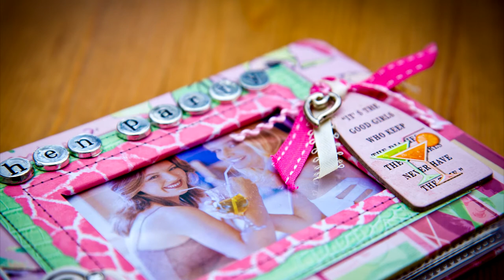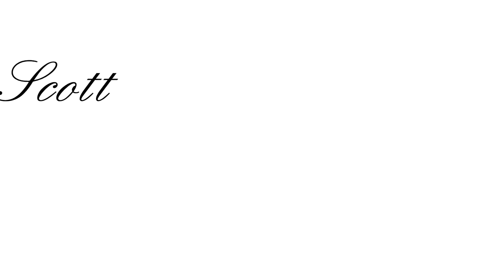Hannah & Scott's Wedding at Friern Manor. By David Walker Photography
Hannah and Scott's wedding at Friern Manor.